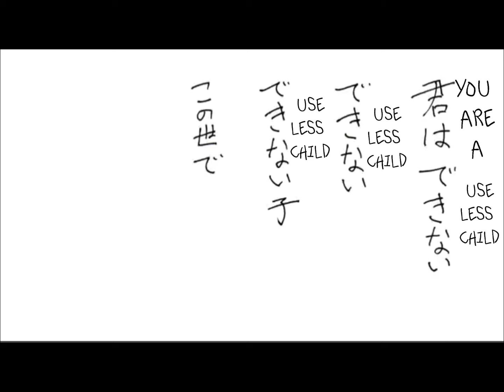Kimi wa Dekinai ko English Cover - Short Ver.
I started working on the lyrics  here and there over a year ago, but I didn't know if or when I should make the cover. Eventually I really wanted to go through with it and post it around November last year, but a lot was happening around that time [I literally got sick 3 times in a month 😭] Anyways, here it is! I still have a lot to work on, obviously, but I hope to make more covers. I've also been thinking of another cover for quite a while and I hope to make and post it around September. If it sounds absolutely unbearable [that's fair, I'm enjoying listening to this as much as you are], it's because I'm definitely a beginner at this, and I also decided to actually record this today right before going to bed. If you have any recommendations on areas I can improve I would honestly love to hear it. I might private this if it gets too embarrassing for me lol. AHHHHHHH

If anyone I know in person sees this, look away please and watch a different video